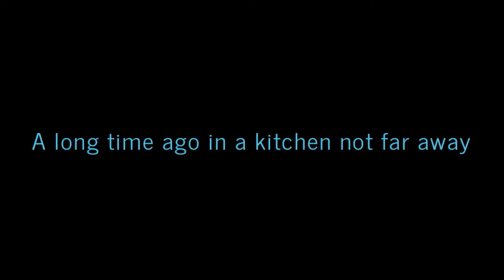PORK BEEF & CHIPS - GO COOK AIR FRYER (61)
This doesn't have a name its just delicious food. Who could ask for more